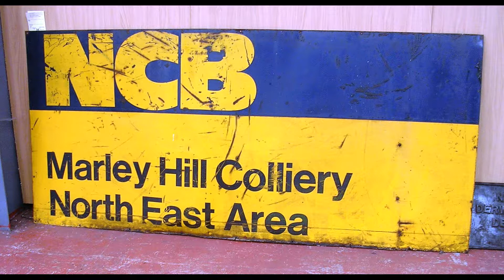Tanfield Railway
A short clip of steam on the preserved Tanfield Railway, a former colliery railway in the North-East of England.  The last colliery in the region, Marley Hill, closed in 1983.  Filmed in June 2014.